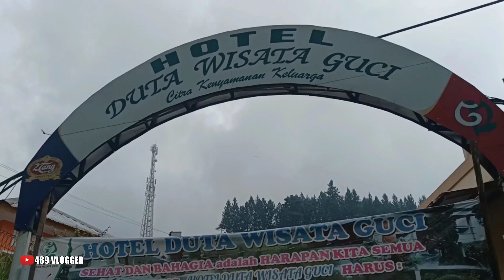HOTEL DUTA WISATA OBYEK WISATA GUCI TEGAL ~ 489 VLOGGER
489 Vlogger adalah channel yang memberi informasi secara utuh tentang rekomendasi tempat wisata yang ada di sekitar kita.
Dengan review lengkap seputar obyak wisata banyak teman teman penonton yang mengungkapkan rasa terimakasih atas bantuan akses informasi yang kami sajikan
Kali ini kami rekomendasikan destinasi wisata yang bertemakan kesejukan alam di lereng gunung Slamet.
Bagi teman teman yang ingin berlibur ke obyek wisata guci dan butuh tempat menginap dan berendam air panas silahkan datang ke HOTEL DUTA WISATA GUCI Atau untuk sekedar mandi dan berendam air panas di sana.
Tempatnya sangat rekomended karena sudah berdiri sejak tahun 1989 tentunya sudah sangat berpengalaman dalam memanjakan tamunya serta profesional.
Terimakasih...